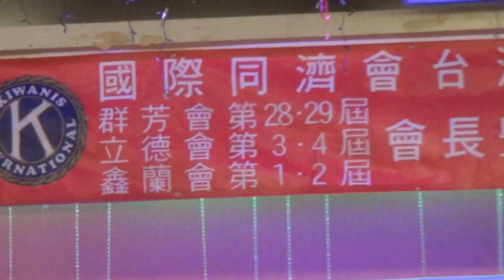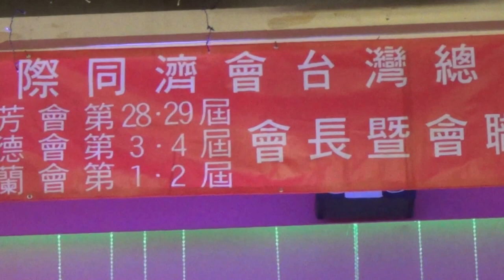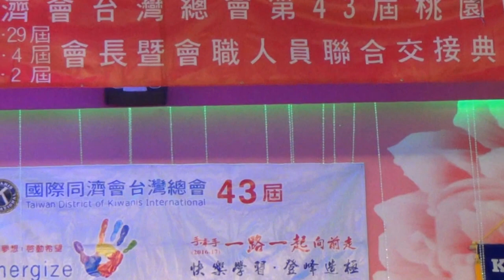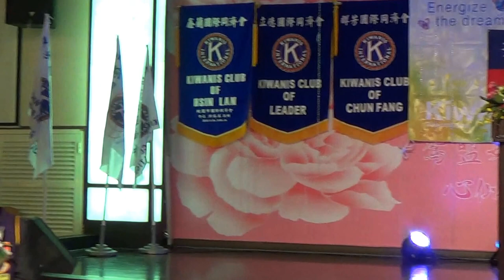國際同濟會桃園市群芳、立德、鑫蘭會三會長交接典禮